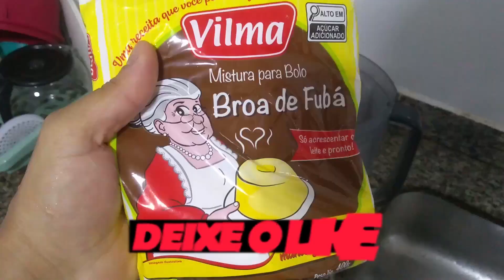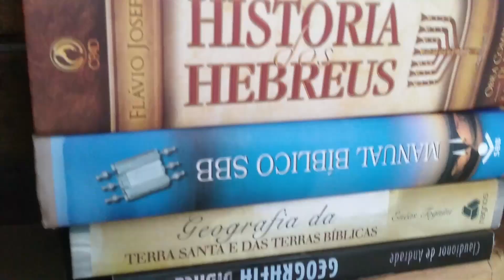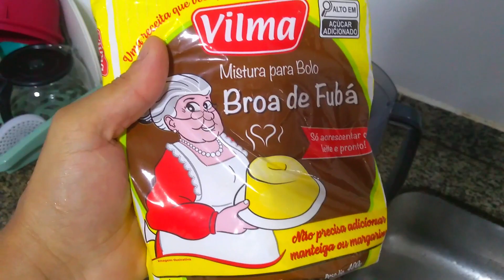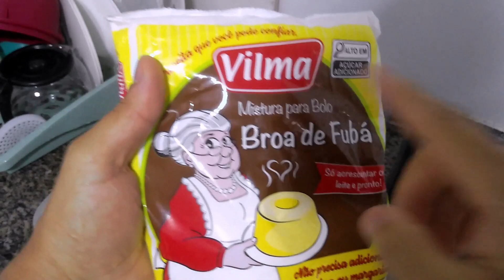ESSE BOLO PODE SALVAR VOCÊ!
Será que consigo te ensinar a fazer um bolo e ainda aprender sobre Deus? O desafio desse vídeo é tornar isso possível. Quero muito que você seja aperfeiçoado na cozinha e em Cristo Jesus, afinal esse canal é um canal Cristão rsrsrs. Espero que Deus abençoe sua vida e sua Familia, porque esse vídeo é pra enaltecer Deus dentro da sua casa, seja física ou espiritual!

Trilha: Biblioteca do Youtube